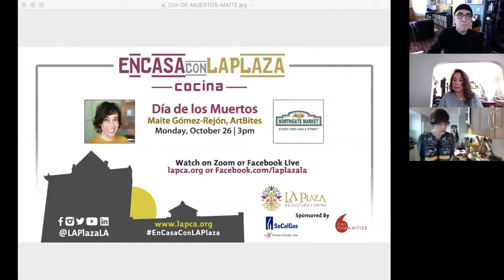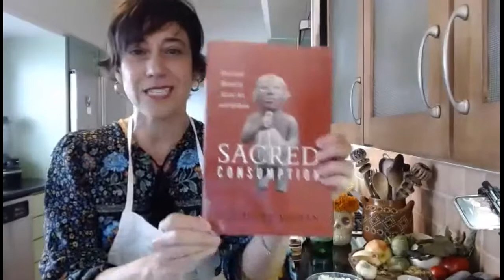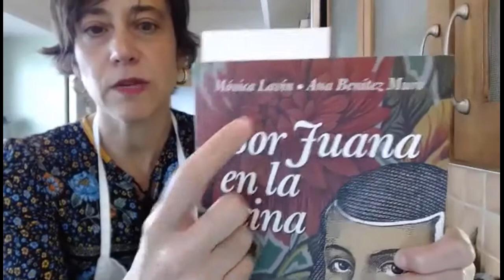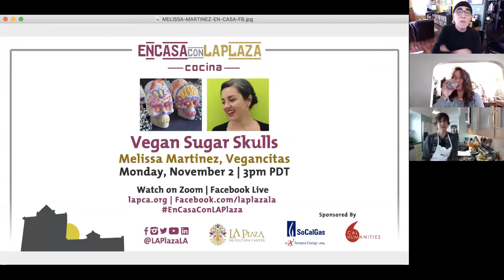Día de los Muertos Enmoladas with Maite Gómez-Rejón, ArtBites | Monday, October 26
Explore the the rich history of Mexico’s Día de los Muertos, a holiday that draws on indigenous and European traditions, with Maite Gomez-Rejon of ArtBites. Sip on mezcal while learning about the history of mole and its ingredients as we prepare enmoladas.

Recipe:

 Enmoladas recipe using your choice of mole brand: from Northgate Market or Tecampana, Teloloapan, Guerrero

Prepare mole per instructions.

Fry corn tortilla for a few minutes. Dip tortilla into prepared mole sauce, place on a dish and stuff with queso fresco. Fold seam down. Repeat. Top with mole sauce and sprinkle more queso fresco on top. (Optional) Add chopped onions and sesame seeds